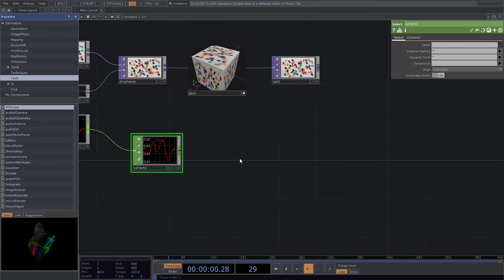Bug Report TouchDesigner 2020 23680